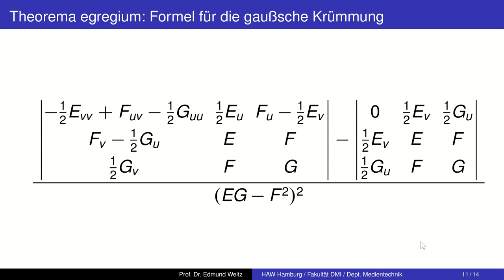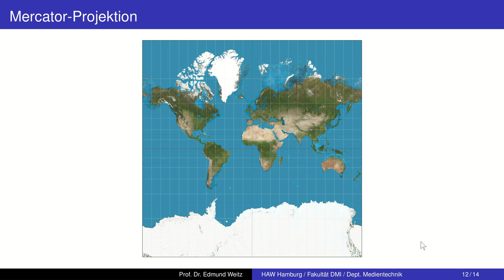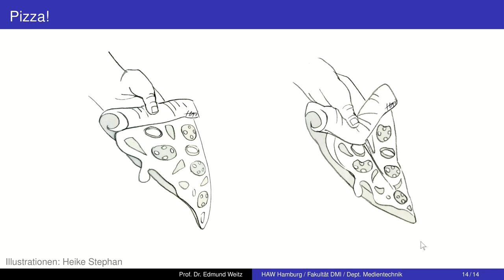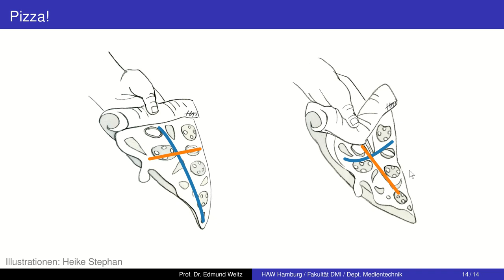Der bemerkenswerte Satz von Herrn Gauß (Theorema egregium)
Wieso es keine verzerrungsfreien Landkarten der Erdoberfläche gibt und wie man Pizza richtig isst.  Während alles, was sonst mit Krümmung zu tun hat, von der zweiten Fundamentalform abhängt und durch Isometrien nicht erhalten wird, ist die gaußsche Krümmung überraschenderweise eine Größe der inneren Geometrie.